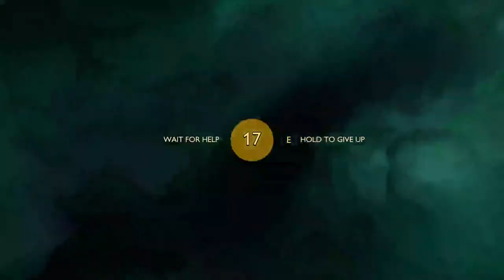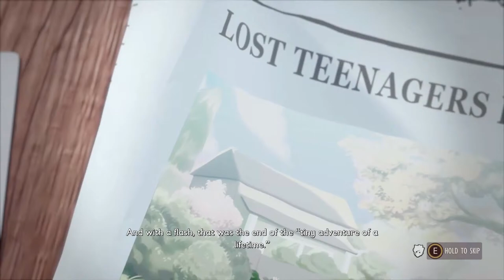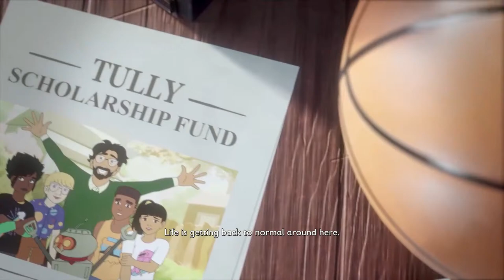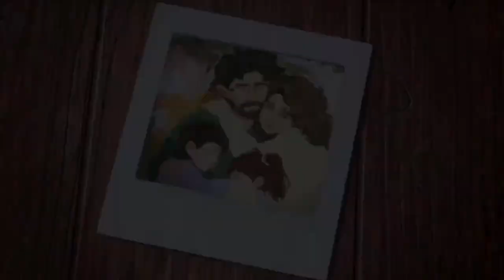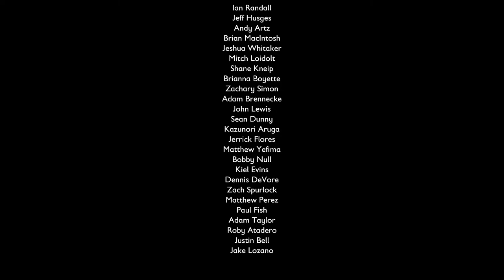The Bug Boys Are Ready To Beat This Game! - Grounded [Multiplayer]